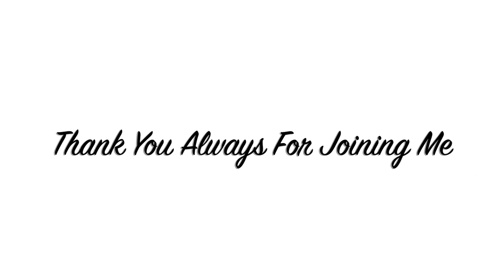My Bloom Journey TLP Reveal Yummy Acrylic Pour Painting, Flow Art, Fluid Art Technique,